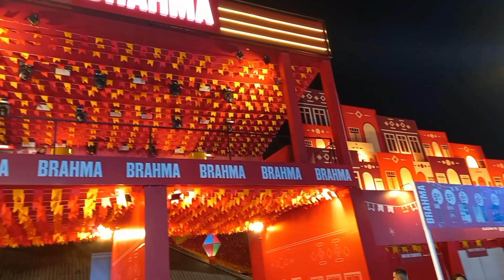Camarote da BRAHMA no maior São João do mundo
maior São João do mundo